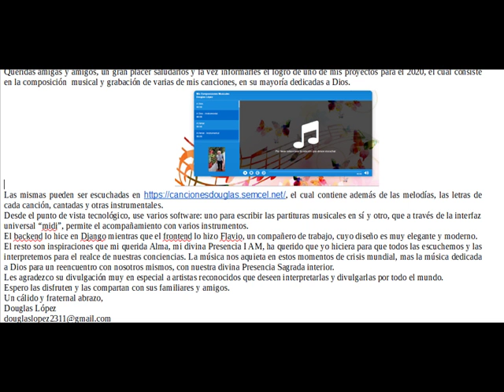cancionesdouglas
Queridas amigas y amigos, un gran placer saludarlos y la vez informarles el logro de uno de mis proyectos para el 2020, el cual consiste en la composición  musical y grabación de varias de mis canciones, en su mayoría dedicadas a Dios.
el cual contiene además de las melodías, las letras de cada canción, cantadas y otras instrumentales.
Desde el punto de vista tecnológico, use varios software: uno para escribir las partituras musicales en sí y otro, que a través de la interfaz universal “midi”, permite el acompañamiento con varios instrumentos.
El backend lo hice en Django mientras que el frontend lo hizo Flavio, un compañero de trabajo, cuyo diseño es muy elegante y moderno.
El resto son inspiraciones que mi querida Alma, mi divina Presencia I AM, ha querido que yo hiciera para que todos las escuchemos y las interpretemos para el realce de nuestras conciencias. La música nos aquieta en estos momentos de crisis mundial, mas la música dedicada a Dios para un reencuentro con nosotros mismos, con nuestra divina Presencia Sagrada interior.
Les agradezco su divulgación muy en especial a artistas reconocidos que deseen interpretarlas y divulgarlas por todo el mundo.
Espero las disfruten y las compartan con sus familiares y amigos.
Un cálido y fraternal abrazo,
Douglas López